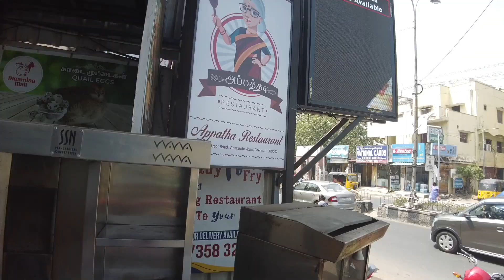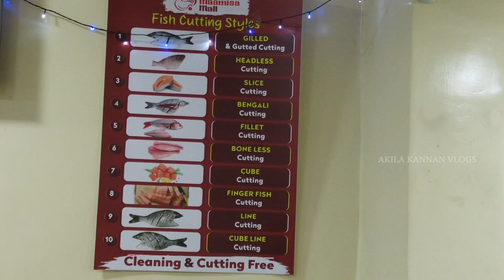10Rs fish fry | Appatha Restaurant Virugambakkam | Food review | akila kannan vlogs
Akila Kannan Vlogs

Sankara Fish -100/-
Nethili Fish- 10/-
Prawn Biryani-150/-
Kadamba -100/-

Appatha (அப்பத்தா) Restaurant
No.50, Ground Floor,
 Arcot Rd,
Virugambakkam,
Chennai,

please watch my another channels